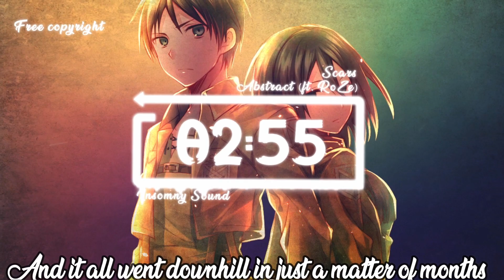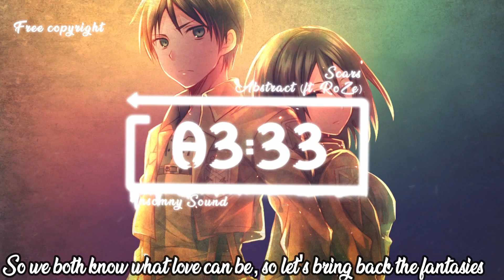Nightcore (lyrics) - Abstract - Scars (ft. RoZe) - InSomNy Sound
For take my nightcores, or if you have some questions ;)

or if you want just make me happy :)

★ Song Information ★

ANIME ➤ Snk ( attack on titan )

➤ Artist: Abstract (ft. RoZe)

➤ Song: Scars

★ Support Abstract  ★

✘ Copyright ✘

feel free to message me privately and it will be taken down in the next 24 hours ^^'

Tags ✘

LYRICS:

[Chorus: RoZe]
You clench your fist, she gives you a hug
Tell you she loves you, but you've been drinking too much
But you don't quit, instead you rather fuss
And take it to the point to where she can't get up
And it makes you feel sick, it breaks your heart
'Cause you never meant for it to go this far
Plus you got a kid who has to live with the scars
They can only see you whenever there's bars
I need a medic (whoa-oh-oh-oh)
Yeah, I need a medic (whoa-oh-oh-oh)
Get me a medic (whoa-oh-oh-oh)
Yeah, call me a medic (whoa-oh-oh-oh)

[Verse 1: Abstract]
She said, "I ain't seen him laugh in a long time"
Seems life abandoned him to the wrong side
Remember the night they split and we all cried?
I think for certain a large part of my heart died
They brought me up thinkin' life was rainbows and sunshine
Grew up to find that time proves that they all lied
For so long, convinced ourselves we were all fine
But the night he came back at 3AM again was the last time
Alcohol consuming his breath
Mom said, "Don't you think of taking a step in this house
Told you last time, one more time and you're out, so what now?
Is our family worth less to you than a night blacking out?"
Slammed the door and then she dropped to the floor
Tears streaming down her face, said, "I can't do it no more"
Said, "I tried to be strong for you, keep the family together
But it's healthier this way and in the end we'll be better"

[Verse 2: Abstract]
I said, "Don't you worry, no, that won't be us"
She said, "I'd like to know that, but there's not much I trust"
It's confusing 'cause I used to know their love that was
And it all went downhill in just a matter of months
She said, "You grow up fast when your fantasies die
And nothing comes of wishing on the stars in the sky
What if it runs in my genes? What if I do it to you?
Your heart's been broken before, don't let me be the next bruise"
I said, "What if the stars brought us together to bring your fantasies back?
And you're a beautiful soul, why you've been thinking like that?
You're not like that, seen it in many of chats
You're your own damn person, you are not your dad
He made mistakes and you learned from them
I've made my mistakes, you're what I earned from them
So we both know what love can be, so let's bring back the fantasies
Grab my hand, we're right where were supposed to be"